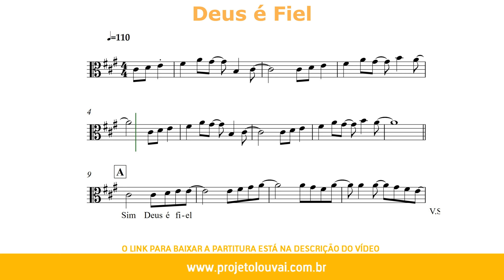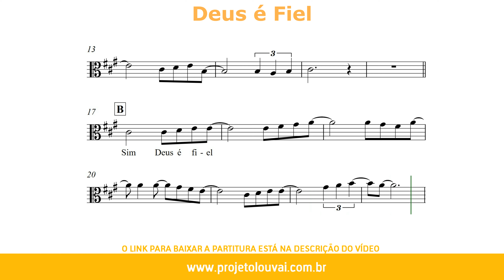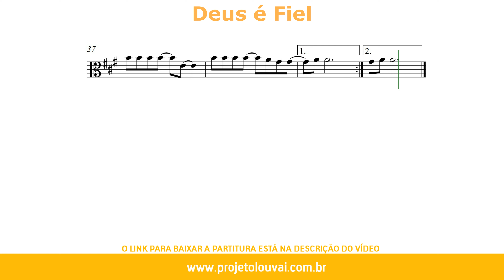Deus é Fiel - Nani Azevedo - Partitura para Viola (COVER) - GRÁTIS